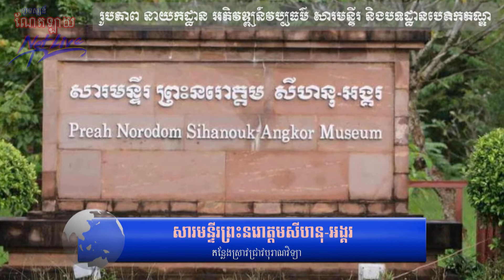សារមន្ទីរព្រះនរោត្តមសីហនុ អង្គរ កន្លែងស្រាវជ្រាវបុរាណវិទ្យា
NetLive TV